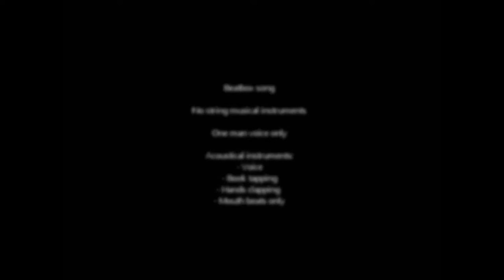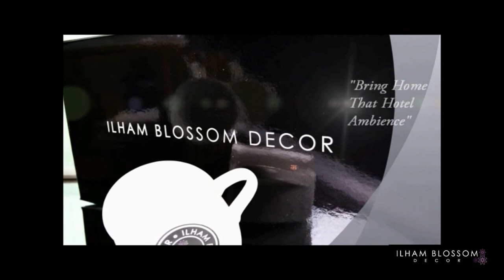TIER - LUXURY COFFEE SET by Ilham Blossom Decor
Coffee/Tea/Chocolate set. Ilham Blossom Decor is a line that produce all kinds of hotel collection.